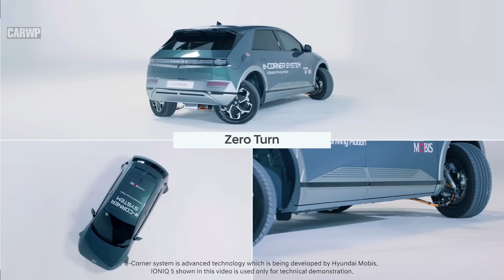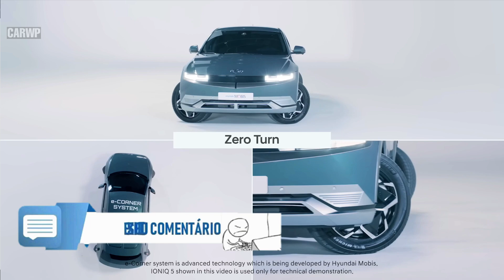ADEUS BALIZA! Hyundai mostra carro que manobra igual uma empilhadeira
BALIZA, Hyundai, Ioniq 5, empilhadeira, EV, Carro Elétrico, Hyundai Ioniq 5,